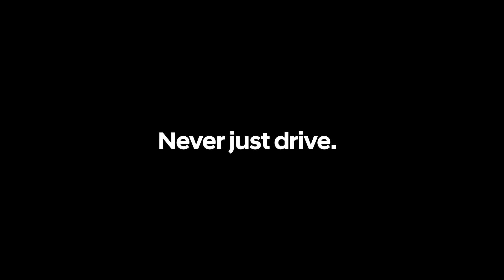Hyundai N | Nthusiasts Reactions on the Track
The griNs never left their faces from the start to finish line!